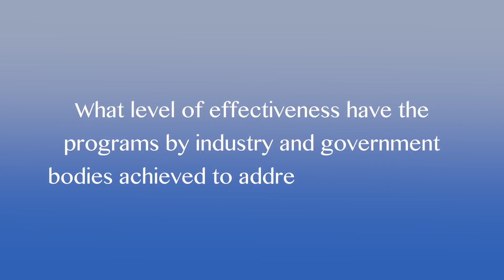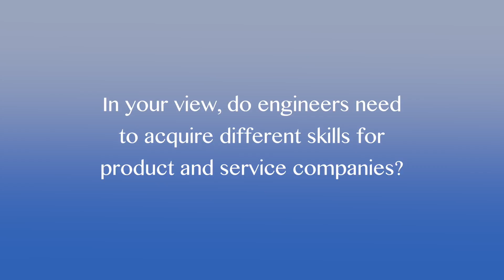An Interview with Semiconductor Industry Expert, Vivek Pawar, Episode 2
IEEE caught up with industry expert- Vivek Pawar, Executive Chairman at Sankalp Semiconductor Pvt Ltd to ask him his thoughts about the key technical areas within the semiconductor field, skill-development issue in India and how will applied programs such as IEEE Blended Learning Program in VLSI can help build practical skills  in UG/PG students & working professionals?
Visit blended-learning.ieee.org to learn more about the program benefits and advanced courses in VLSI.